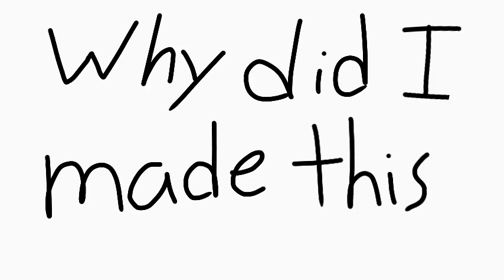STEVEN MEET HE'S FUTURE SELF | Steven universe short animation or animatic (OLD)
(edit 2021): ayo guys I like to point out that I'm not making more Steven universe content anymore well sometimes when I feel like it, so pls don't subscribe like this kinda content watch my newest videos instead

(Edit): So.. um idk what happened to the comment section? But coppa is just a piece of sh*t yeah I heard there's a new update that set me off but don't worry I'll try to fix it I guess...
Thx for nothing coppa

I know i had to do it XD but I'm very excited about the 4 new episodes of Steven universe future on Dec 7th owo can't wait I wonder if there's an ep if Steven tries time travel back in time and meet he's past self idk but I'm OK with it uwu so anyway like and subscribe for more animations and stuff

App used:
Flipaclip (animation)
Fingers (to draw)
An smol Android phone (it's very lagging qwq)

Time taken:
1 week (kill meh)

I just darn realise that my art style keep changing stap reeee